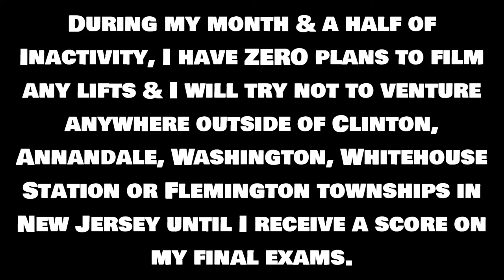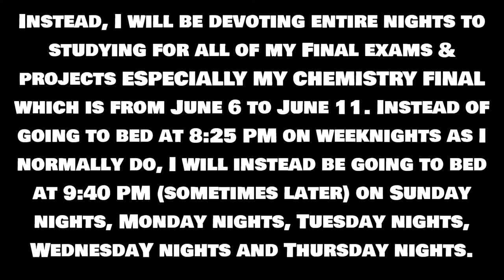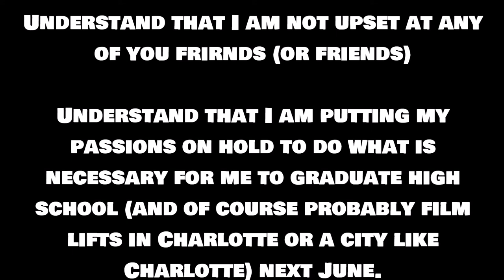frirnd my hiatus until june 2018